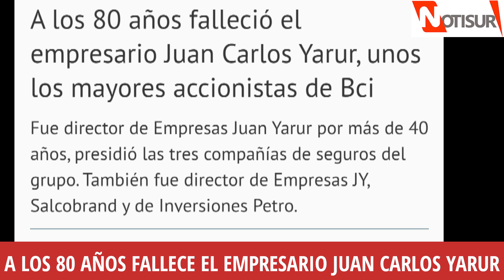A los 80 años fallece empresario Juan Carlos Yarur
Uno de los máximos accioniatas del BCI.